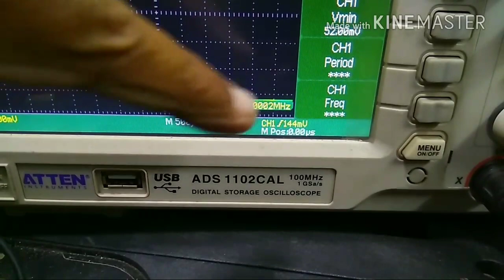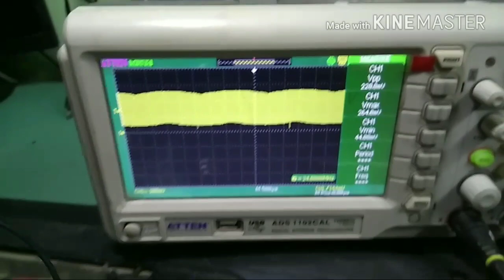How to check a lcd led bios with digital meter & dso